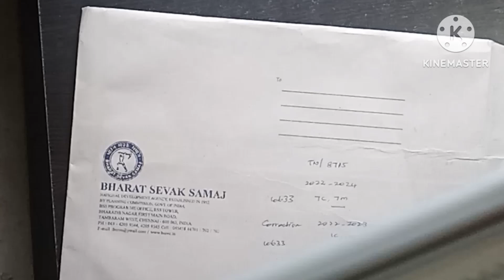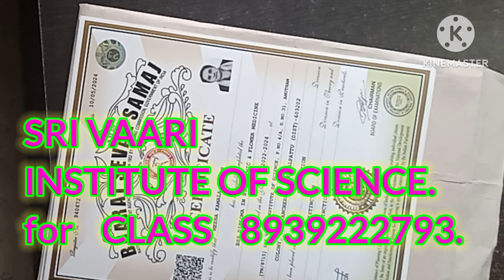மலர் மருத்துவம்💯 bach flower remidies⛑️ malar maruthuvam malar medicine bach flower therapy